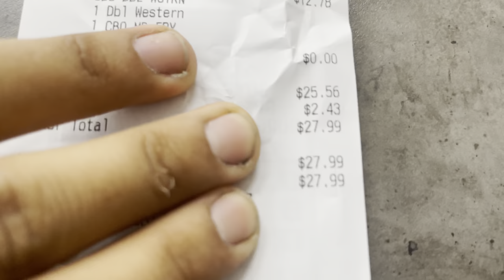I ORDERED MY GIRLFRIEND A CUSTOM DIAMOND PENDENT!!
Clickbait ?😅